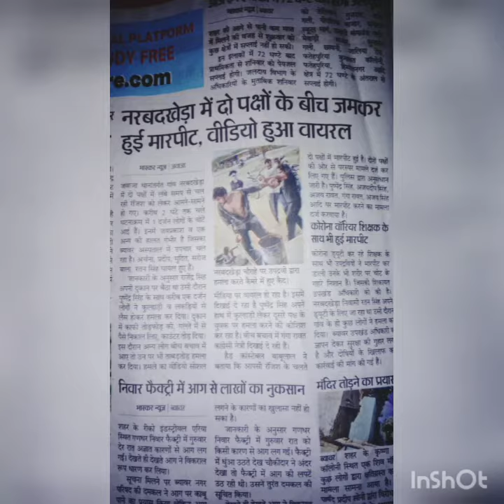Gangstar bhoma beawar wardaat open gang of bhoma 💪💪